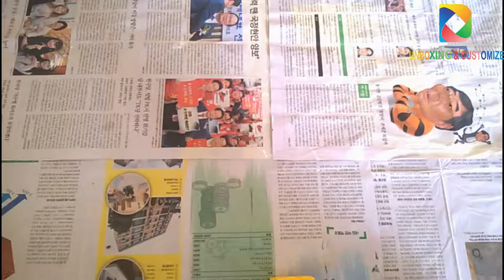Customize Your Old Jean Into New Jean | Rough Jean | In Pakistan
kamransaleem315